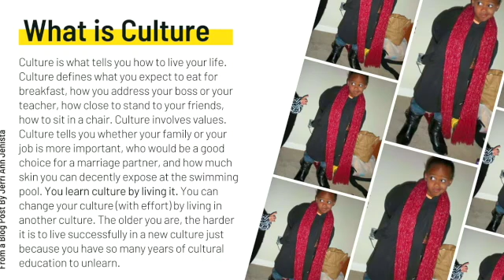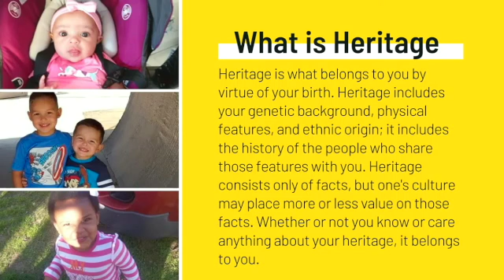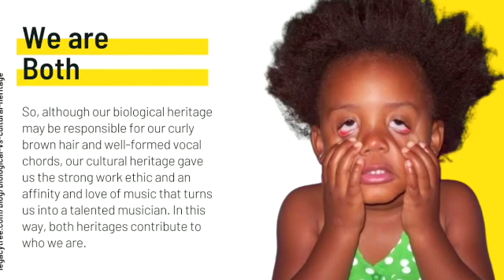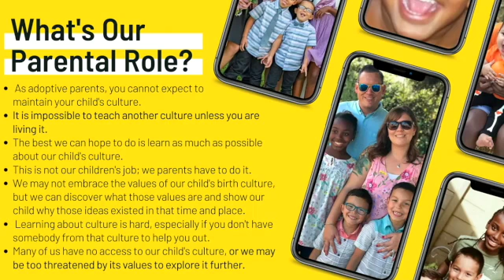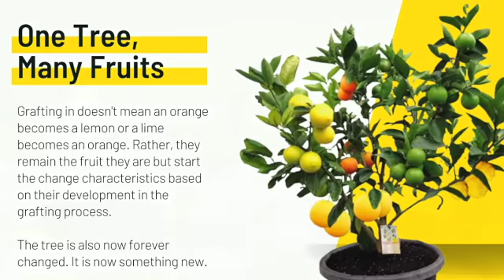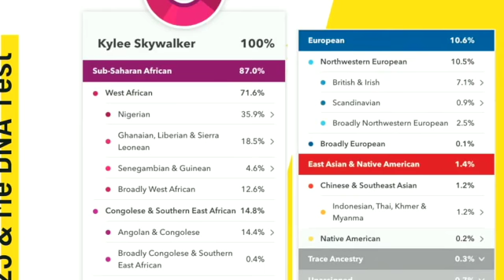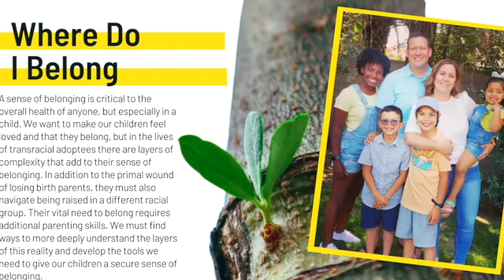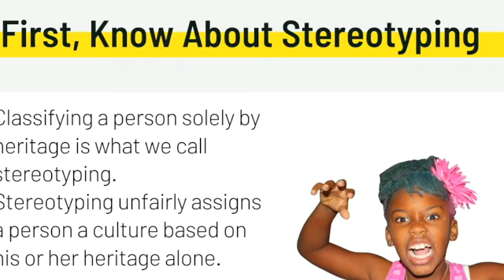Adoption/Resource Support Night: Culture vs Heritage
Micheal & Tiffany share their journey of discovering what it makes us who we are and why both culture & heritage matter.